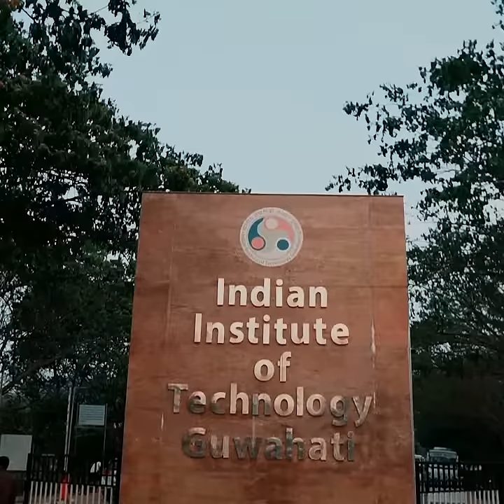Post Graduate Certification Program in Electric Vehicle and Embedded Systems Advanced Engineering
The Executive PG Certification Program in Electric Vehicle and Embedded Systems Advanced Engineering is a 12-month, hardware-enabled course certified by EICT Academy, IIT Guwahati. It offers a blend of LIVE instructor-led sessions, hands-on hardware training, and extensive industry integration, with strong placement support and access to research labs for advanced EV and embedded systems learning.